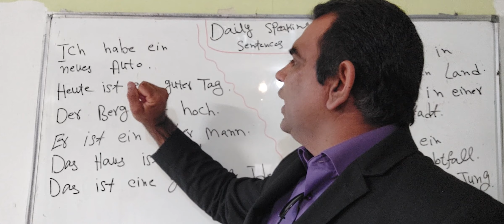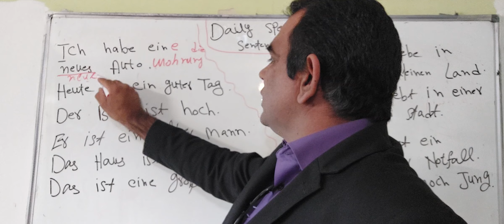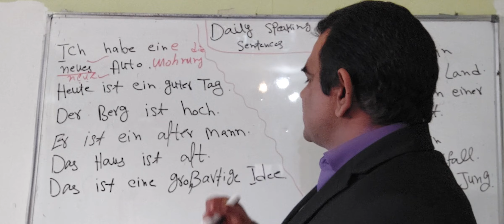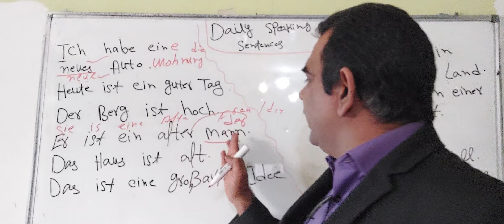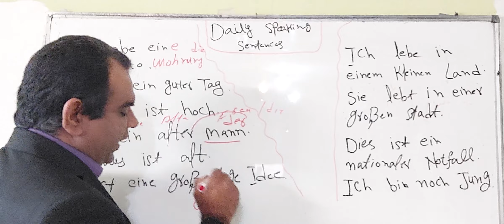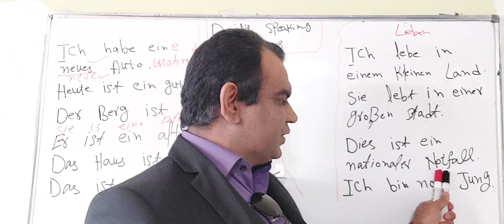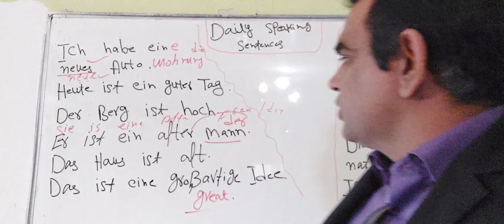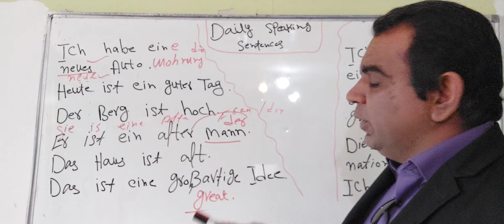German Sentences Practice for absolute Beginners//super easy German with urdu/German Speaking Skills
Daily speaking german sentences
Easy German learning language
Daily German Conversation/ German Conversation A1 bis B1 / German Conversation for beginners/ Easy

Easy German Conversation with urdu and Hindi
Learn German with Dialogues